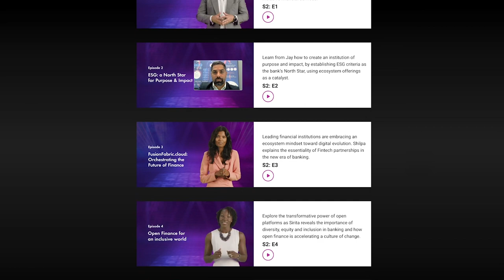Finastra TV Building Your Own Company Channel